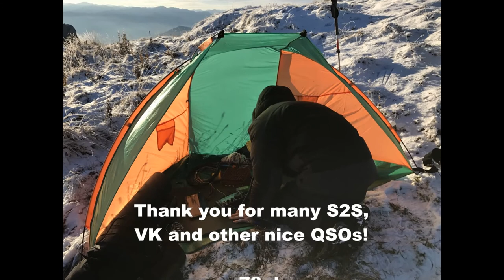VK/ZL/Europe SOTA S2S Party - 22 Oct 16 0630 - 0830 UTC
Pictures: Manuel HB9DQM and Matthias HB9FVF
Slideshow: Matthias HB9FVF